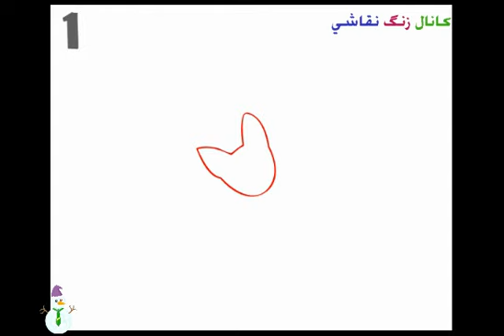How to draw a bat? چگونه یک خفاش بکشیم؟ آموزش مرحله به مرحله ترسیم خفاش به کودکان